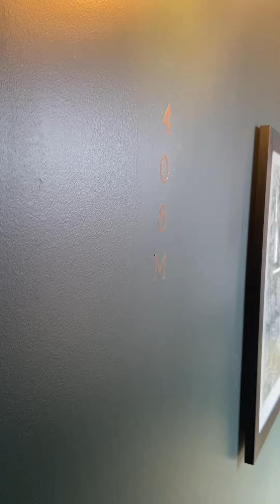The Duncan - West Loop - 408M